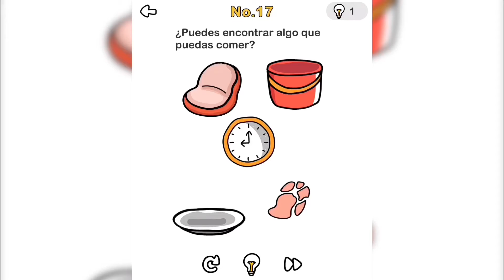Brain Out | Nivel 17 - ¿Puedes encontrar algo de comer?